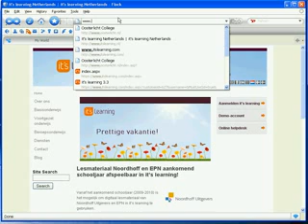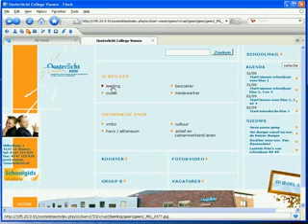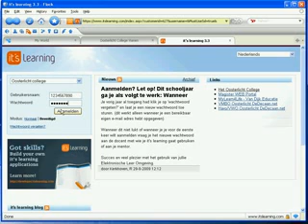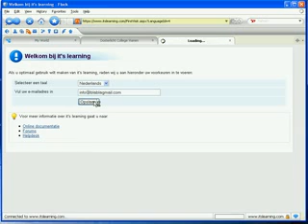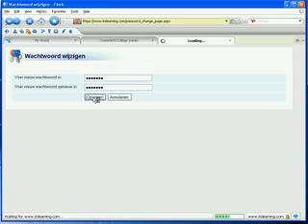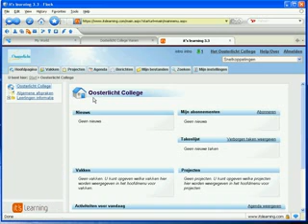Eertse login Its Learning